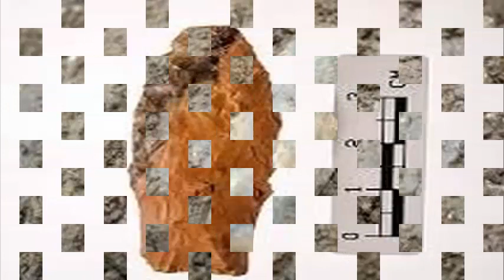Archaeologists have discovered two unknown forms of cutting-edge technology at a site in Texas.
Archaeologists have discovered two previously unknown forms of cutting-edge technology at a site in Texas. The triangular leaves appear to be older than the projectile points produced by the Plo-American Clovis culture, an observation that complicates our understanding of how the Americas were colonized, and by whom. Clovis-style spearheads began to appear around 13,000 to 12,700 years ago, and were produced by Paleo-American hunter-gatherers known as the Clovis people. Made of stones, these lanceolate leaf-shaped points had a shallow concave base and a fluted or scaled base that allowed them to be placed at the end of a spear.

New research describes the discovery of two new cutting-edge technologies at the Buttermilk Creek Complex at the archeology site Debra L. Friedkin in Bell County, Texas, dating from 13,500 to 15,000 years ago. Clovis's cutting-edge technology was considered the first example of human activity in North America. However, a number of key discoveries made during the last decades have largely nullified this assumption. Archaeological and genetic evidence now suggests that humans made their way in North America between 15,000 and 16,000 years ago, and not 13,500 years ago as was believed.